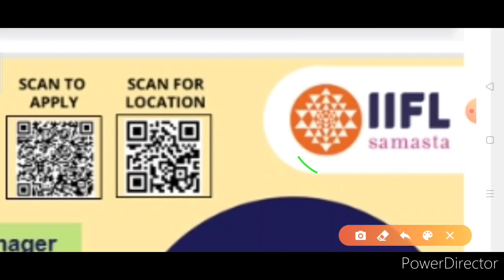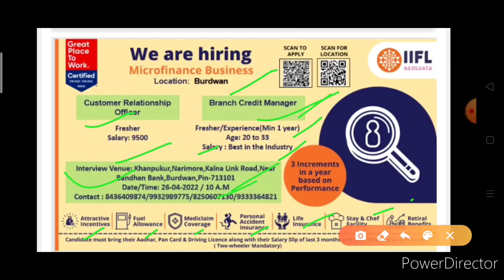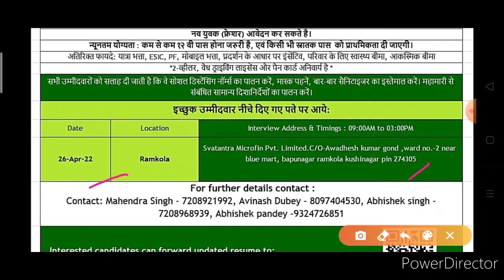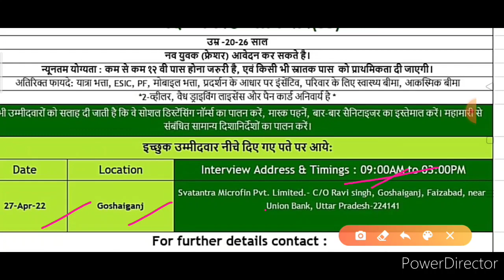12'th पास पर नौकरी करें सिर्फ इंटरव्यू पर अपना ही जिला में | 12'th pass Job vacancy 💥Salary :- 23000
Welcome to S K success point

12'th , ITI PASS JOB REQUIREMENT FOR FRESHER STUDENTS || BANK JOB FOR FRESHER STUDENTS

All Bank Recruitment 2022,PNB Bank
 Vacancy 2022,Top 5 Government Job Vacancy in january 2022,2021,Govt Jobs dec 2021,PNB Recruitment 2022,PNB Bharti 2022 december,Punjab National Bank Recruitment 2021,Indian Air Force recruitment 2021,Bank Recruitment 2021,technical government job all over India,PNB Peon Recruitment 2021,PNB Bank Peon Recruitment 2021,top 5 government job vacancy in jan 2022 PNB Bank Recruitment 2022
job with S K Success Point
 Railway Recruitment 2022  PNB Bank Recruitment 2021,indian vacancy Punjab National Bank peon recruitment 2021,today news,Technical Government CBI Recruitment 2021,PNB Bank SO Recruitment 2021 Doct Office Dooruitmont